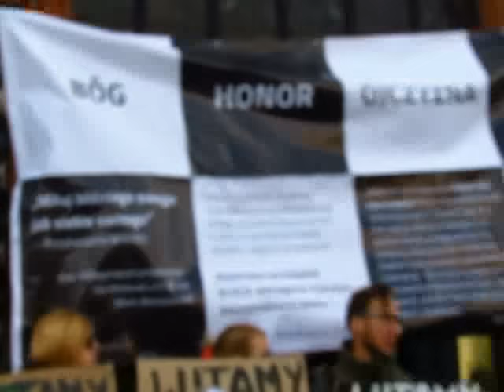30 osobowa Manifestacja "Słupsk Solidarny z Uchodźcami"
Kompromitacja manifestacji "Słupsk Solidarny z Uchodźcami" !!!
Na protest przyszło ok. 30 osób, z tym połowa to spadochroniarnie z innych miast, Wrocławia, Legnicy, Poznania i Trójmiasto. Słupsk nie dał się ogłupić przez Biedronia i jego lewaków." 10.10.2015
Zobacz 700 os. manifestacje przeciw imigrantom.